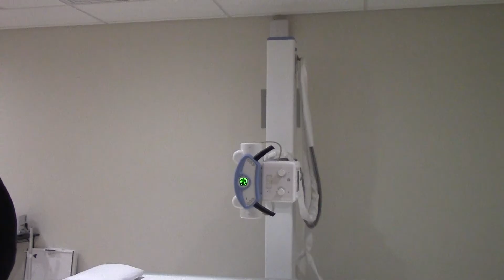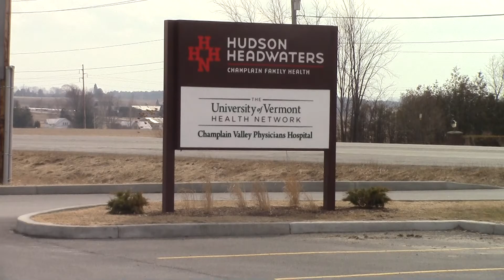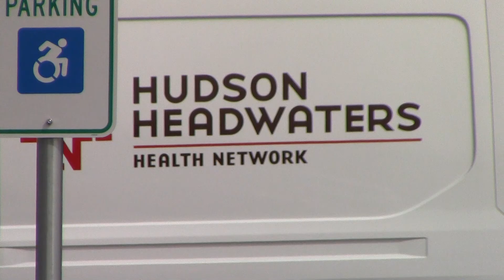HTS - CVPH Diagnostic Center in Champlain 4-12-18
Getting your medical tests done at HHHN Champlain Family Health Center, 2018